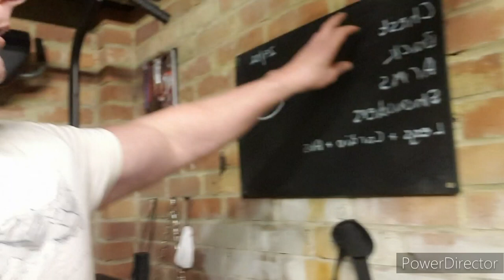Arm Workout in Garage Gym - Getting to 18in arms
Arm session and Day 1 of cutting from 90kgs down to potentially 83kgs